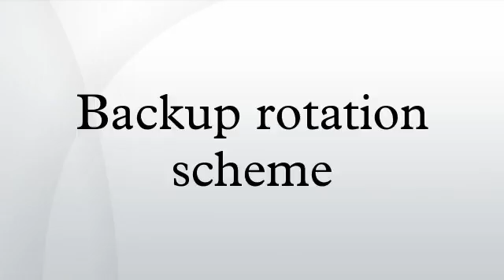Backup rotation scheme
A backup rotation scheme refers to a system of backing up data to computer media that minimizes, via re-use, the number of media used. The scheme determines how and when each piece of removable storage is used for a backup job and how long it is retained once it has backup data stored on it. Different techniques have evolved over time to balance data retention and restoration needs with the cost of extra data storage media. Such a scheme can be quite complicated if it takes incremental backups, multiple retention periods, and off-site storage into consideration.